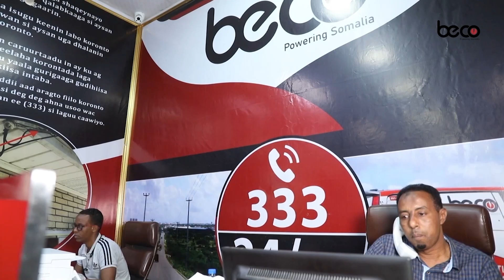Nin laba Carruur ah Oo Xaaskiisu ay dhashay Muqdisho ku dilay.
DEG DEG:-Nin laba Carruur ah Oo Xaaskiisu ay dhashay Muqdisho ku dilay.